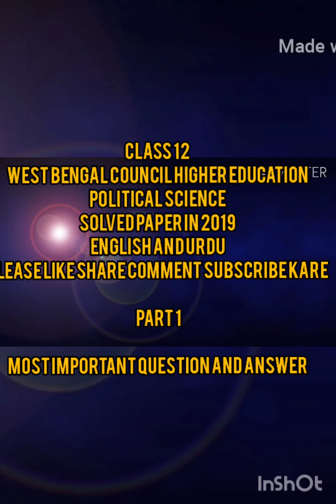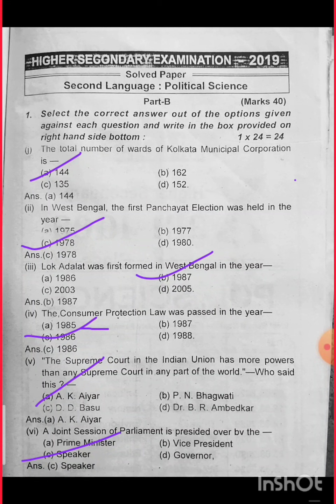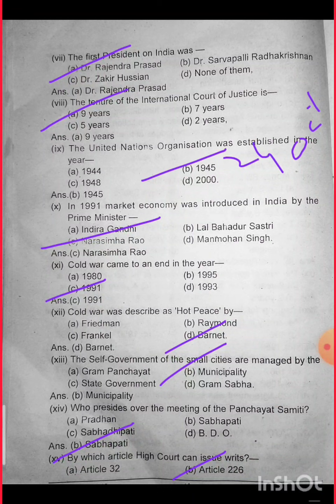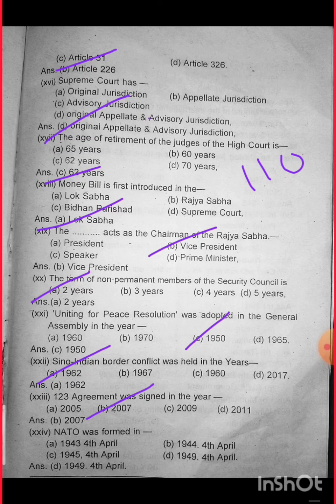class 12 wbchse political science solved paper 2019 part 1 MCQ QUESTION and answer Urdu and English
class 12 West Bengal council higher Education
 political science solved paper 2019
part 1 MCQ QUESTION and answer most important question
and very very important question and answer for exam